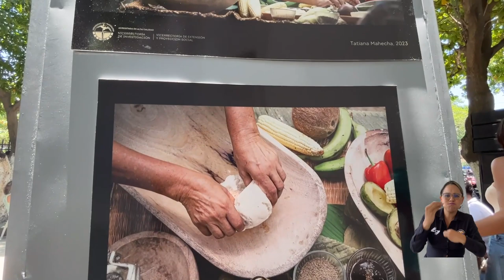El bollo ‘Tres Puntá’: patrimonio cultural de Mamatoco que UNIMAGDALENA busca preservar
Con estrategias de apoyo y promoción, la Universidad del Magdalena reafirma su compromiso por conservar las tradiciones y el patrimonio histórico del barrio Mamatoco, en Santa Marta. Por ello, a través de la Vicerrectoría de Investigación hizo presencia en la décima primera edición del Festival del Bollo Tres Puntá, que contó con una variada agenda cultural en el que este producto gastronómico insigne fue el protagonista.